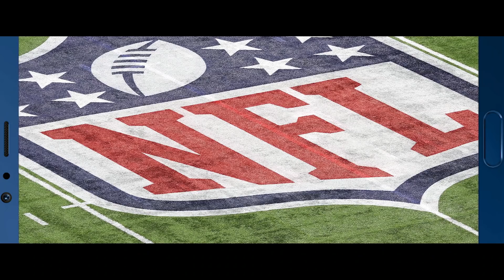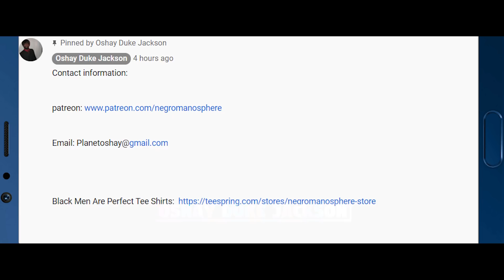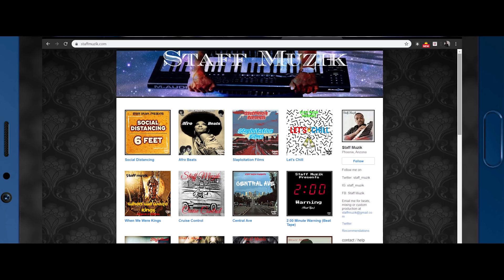Here's Why Black Moms Don't Want Their Black Sons With White Women (Isaiah Wilson)